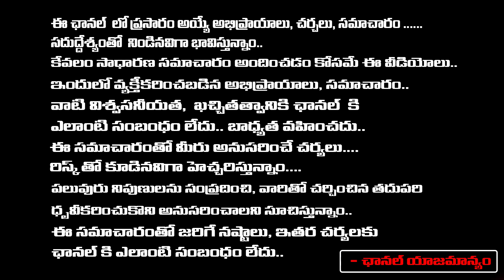అప్సరదే తప్పుసాయిని వేధించింది మైసమ్మ గుడి చైర్మన్ అరవింద్ చెప్పిందిదే | Shamshabad Apsara Incident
అప్సరదే తప్పుసాయిని వేధించింది మైసమ్మ గుడి చైర్మన్ అరవింద్ చెప్పిందిదే | Shamshabad Apsara Incident | RED TV TELUGU